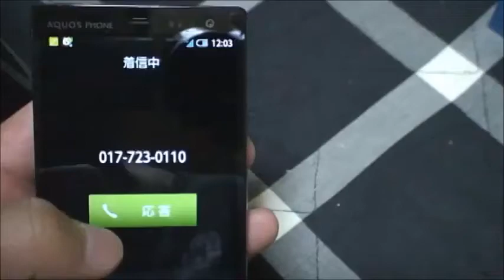これは悪戯ではない！ 翌昼、青森警察による捜索開始 【青森県最強の心霊スポット・八甲田山で怪事件⑧終】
なんだコレ！？上りのＳ字コーナーで暴風雨の中、2500ccV6ツインターボ4WDが秒殺！
けっこう早めに走ってたつもりだったが、気が付いたらすぐ後ろにいて、譲ったら「軽自動車だと！？」そして即見失う！
伝説の走り屋か？それとも峠で死んだ走り屋の幽霊か？いくらなんでも速すぎる！万が一の可能性があるので一応通報しました！無事を祈る！
ちなみに俺は３泊４日の日程で東北ミステリーツアーに来ていました。この車が最大のミステリーだわ。
青森県最強の心霊スポット、八甲田雪中行軍遭難事件とは…なんて言ってる場合じゃない。

【青森県最強の心霊スポット・八甲田山で怪事件】など、青森県探検ドライブレコーダー車載カメラ心霊スポット廃墟観光一覧

八甲田雪中行軍遭難事件とは
行軍場所は現在の県道40号、国道103号など、総距離224kmのルートで1月20日より11泊12日の行程であった。

1902年（明治35年）1月に日本陸軍第8師団の歩兵第5連隊が青森市街から八甲田山の田代新湯に向かう雪中行軍の途中で遭難した事件。訓練への参加者210名中199名が死亡（うち6名は救出後死亡）するという日本の冬季軍事訓練における最も多くの死傷者が発生した事故であるとともに、近代の登山史における世界最大級の山岳遭難事故である。
日本陸軍は1894年（明治27年）の日清戦争で冬季寒冷地での戦いに苦戦したため、さらなる厳寒地での戦いとなる対ロシア戦を想定し、それに向けて準備をしていた。日本陸軍にとって冬季訓練は喫緊の課題であった。対ロシア戦は2年後の1904年（明治37年）に日露戦争として現実のものとなった。
雪中行軍には青森から歩兵第5連隊210名が、弘前から歩兵第31連隊37名と民間の新聞記者1名が参加した。うち青森歩兵第5連隊が遭難した。

行軍の目的
青森歩兵第5連隊は、冬のロシア軍の侵攻で青森の海岸沿いの列車が動かなくなった際「青森〜田代〜三本木〜八戸」のルートを使ったソリでの物資輸送が可能かどうかを調査することが主な目的であった。最大の難所である青森～田代温泉間の雪中行軍演習が片道約20km、1月23日より1泊2日の予定で計画された[1]。行軍ルートは田代街道、現在の青森県道40号青森田代十和田線である。
弘前歩兵第31連隊の計画は「雪中行軍に関する服装、行軍方法等」の全般に亘る研究の最終段階に当たるもので、3年がかりで実行してきた雪中行軍の最終決算であった。「弘前〜十和田湖〜三本木〜田代〜青森〜浪岡〜弘前」の総距離224kmのルートで1月20日より11泊12日の行程であった[2]。
なお、両連隊は、日程を初め、お互いの雪中行軍予定を知らずに計画を立てた。ただし、弘前連隊の行軍予定については東奥日報が1月17日発行の紙面上で報道していたことから、青森側には行軍予定の重複に気付いた者がいた可能性がある[3]。

【車関係まとめ】走り屋バトル、サーキット、違法改造車、スポーツカー、スーパーカー、高級車、特殊車両、緊急車両、警察車両、覆面パトカー、事故、オービス、ドラレコ
※プライバシー保護の為、一部動画は一部加工して、ナンバーや顔を隠しています。
※方向が同じなだけで、煽る・パッシング等はしません。
※豆腐屋の息子じゃなくて佃煮屋の孫です。藤原拓海というよりこち亀の両津勘吉です。

動画が多すぎるので見やすい再生リスト一覧にまとめました。
探検.廃墟.心霊スポット.車.鉄道.MAD.ゲーム.歌ってみた.綺麗な女性.可愛い女の子.ペットなど

日本全国探検.最強心霊スポット.最大廃墟.最速走り屋.ドラレコ.観光一覧

2016年世界車ランキング
1位.フォルクスワーゲン1031万台
2トヨタ1017
3ゼネラル1000
4日産ルノー三菱996
ホンダ497
スズキ286
マツダ155

2015年
1位.トヨタ.1015万台
2フォルクスワーゲン993
3ゼネラル984
4日産ルノー853(うち日産542万台)
ホンダ467
スズキ288
マツダ154
三菱107
スバル98

2013年
1位.トヨタ.998万台→
 (ブランドでレクサス、子会社にダイハツ、ヒノ)
生産した車LS(セルシオ).GS(アリスト).ISC.ISF(アルテッツア).SC（ソアラ）.HS(サイ).RX(ハリアー).センチュリー.クラウン・マジェスタ.ロイヤルサルーン.アスリート.マークⅡ.マークⅩ.スープラ.スプリンターAE86.FT86.ヴィッツ.ランドクルーザープラド.コペンなど
2フォルクスワーゲン.ドイツ.973↑
 (ブランドでベントレー.フガッティ。子会社にポルシェ.アウディ。アウディの更にブランドでランボルギーニ)
3ゼネラル(GM).971↓
(ブランドでキャデラック.シボレー.ハマー)
4日産ルノー.274↑
(ブランドでインフィニティ) (子会社にボルボ)
GTR.スカイラインクーペ.フェアレデイーZロードスター.スカイラインGTR32R33R34R35R36.S13S14S15S16.180SX.シルビア.ワンビア.シルエイティ.プレジデント.シーマ.フーガなど
5現代.756↑
6フォード.625
7フィアット・クライスラー.435
(子会社にフェラーリ.マセラティ.アルファロメオ)(ブランドにダッチ.ジープ)
8ホンダ.410
シビックタイプR.インテグラ.NSX.S2000.レジェンド.フィットなど
9プジョー・シトロエン.282
10スズキ.269
ジムニー
11BMW.192
 (ブランドにミニ.ロールスロイス)
12ダイムラー.156
 (ブランドに三菱扶桑.スマート.メルセデスベンツ.マイバッハ)
13マツダ.98
RX-7FC3SFD3S.FC.RX-8
14三菱.80
レーシング.ランサー・エボリューションX.パジェロ・ミニ
15タタ.104
（子会社にジャガー、ランドローバー)
?富士重工（子会社にスバル）49↓
スバル、インプレッサ WRX STI.レガシィB4.BRZ

2018年 平成30年 スピード違反 割り込み 進路妨害 急加速 急ブレーキ 煽り運転　蛇行運転 ハザード パッシング 暴走運転 バカばか馬鹿 あほ やくざ　危険ドラッグ キチガイ DQN 迷惑